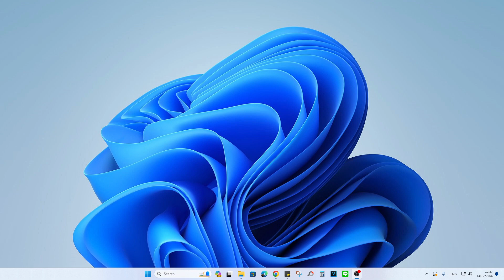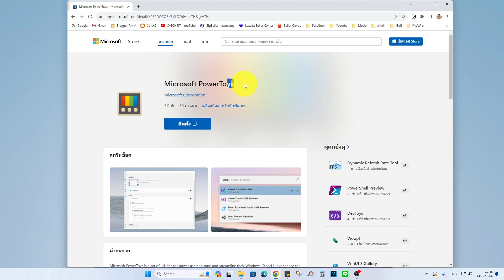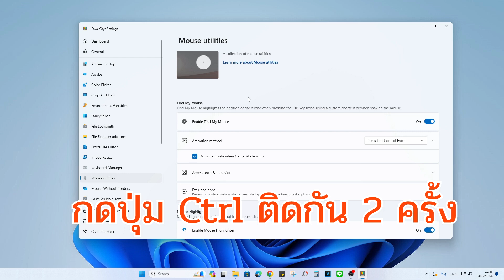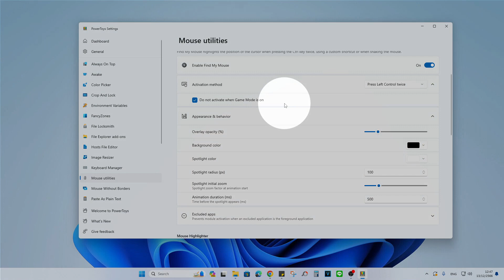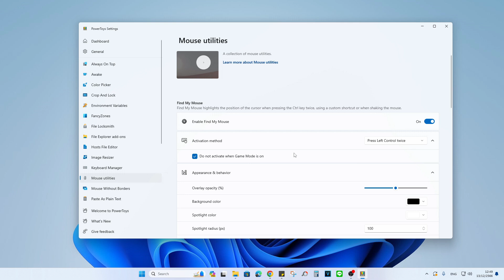วิธีใช้สปอร์ตไลท์ (Spotlight) เมาส์ได้ง่ายๆ ฟรีๆ บน Windows 11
การช่วยสนับสนุนเพจและช่อง Youtube ของ Catch5 ได้ง่ายๆ
โดยสั่งซื้อสเปร์ยฉีดทำความสะอาดหน้าจอ คอม มือถือ โทรทัศน์ โน๊ตบุ๊ค ชุด น้ำยา ทำความสะอาด 120 ml สนใจสามารถสั่งซื้อผ่าน link